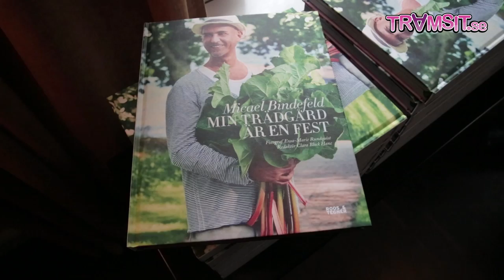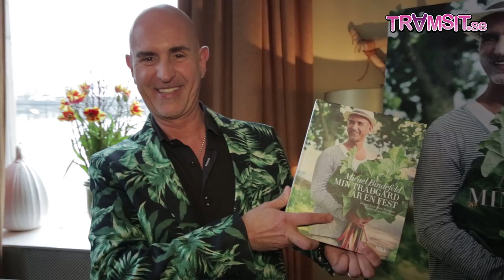Micael Bindefeldt - Min trädgård är en fest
Festfixaren Micael Bindefeld är mest känd för att vara just festfixare. Det många inte vet är att han har ett brinnande intresse för trädgård och mat. Kolla inslaget från lanseringen av boken "Min trädgård är en fest".